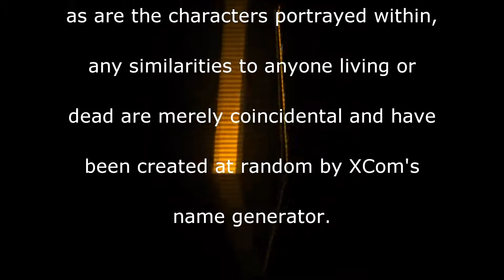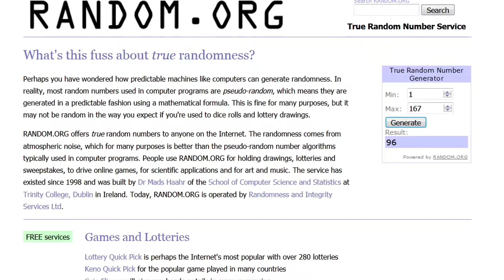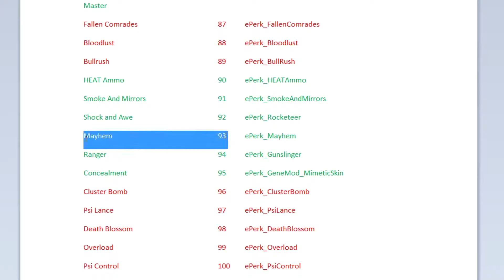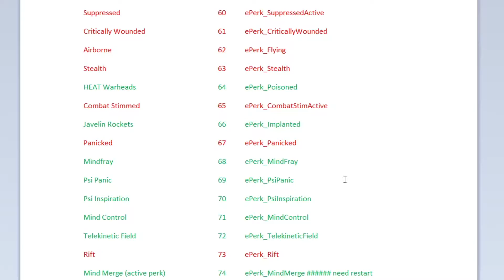Easter Meld Hunt | XCOM:EW LW- Impossible PermaDeath- MODDED PETS- S3- 159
Episode 159: UFO 58&59: X2 Crashed Fighter -  Tasty Lies & Dusted Hump

Its good to be back ... AGAIN ...  & AGAIN

The continuation of a new series (3) for XCOM: Enemy Within, Impossible
difficulty, Ironman mode (no loading)
And heavily edited with different mods and edits, you can find out what

Time to fight back the invasion (again, AGAIN) using what ever random
stars (AND VIEWERS!) XCOM's name generator can pick up off the streets